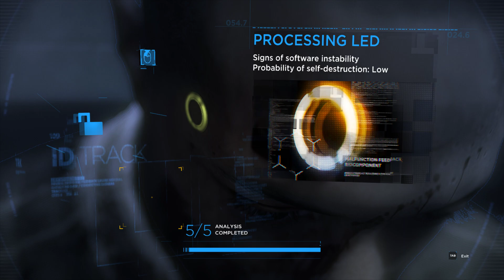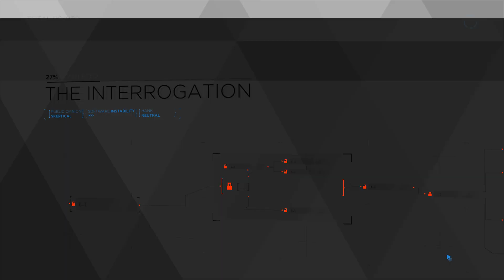Detroit: Become Human (2018) - Blind Playthrough (Experienced) | Part 8 (The Interrogation)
The Interrogation